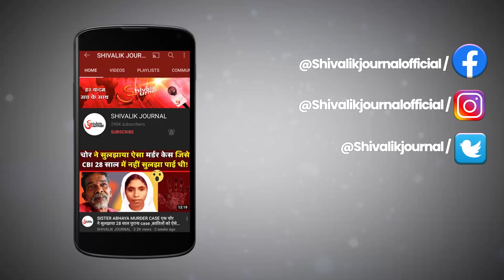Chattisgarh Kanker | Naxali Killed Indian Army Jawan Motiram Anchala | Last Rites |Amabeda |In Hindi